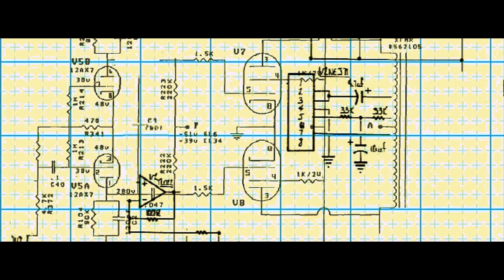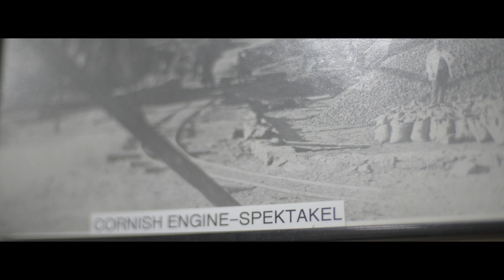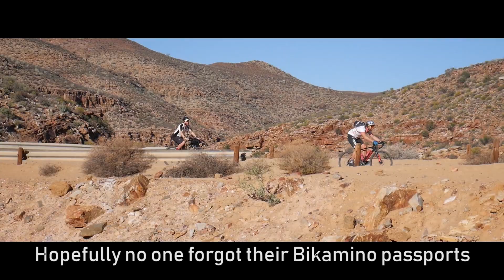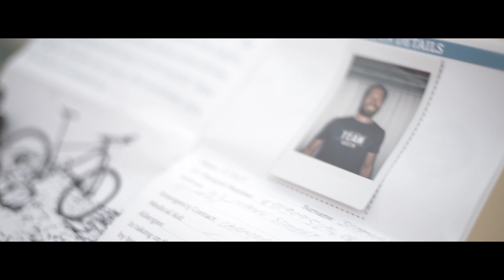Bikamino Recce Full Movie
We are excited to share the Bikamino Recce Full Movie that took place in May 2018 on the Namaqua Coastal Route.